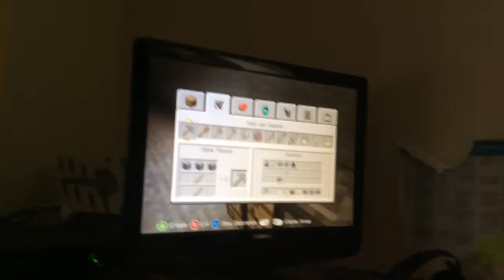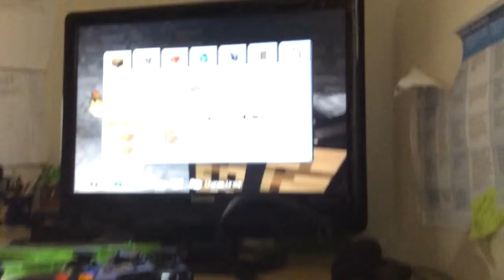The Diamond Challenge!! Extra Long Episode!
Matt and Des race to find and mine a diamond.